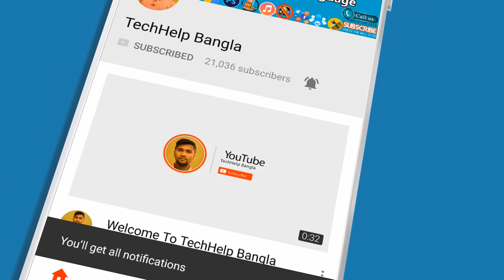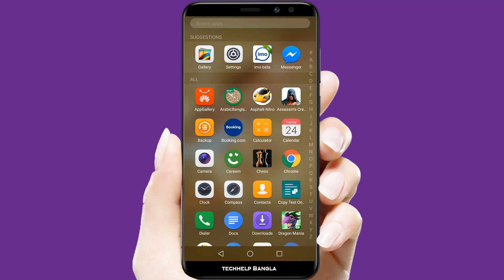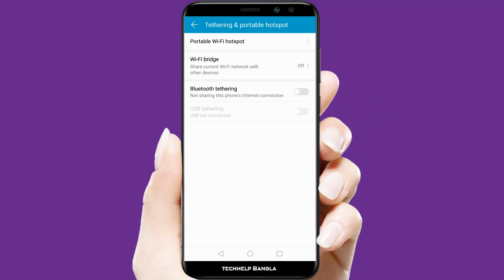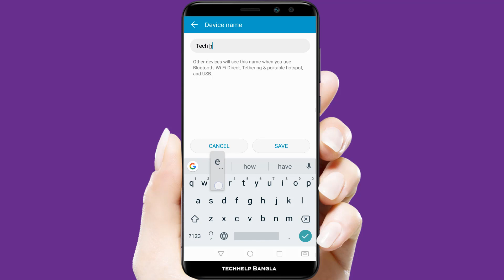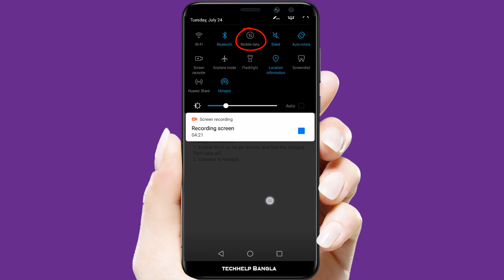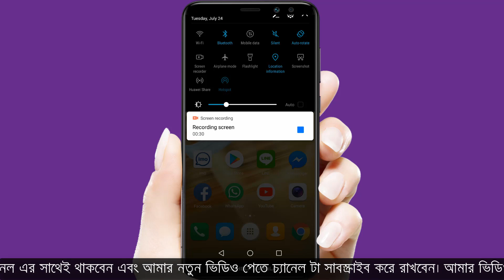How to Connect WiFi Mobile to Mobile with WiFi Hotspot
HOW TO CONNECT/SHARE WIFI CONNECTION FROM ONE MOBILE TO OTHER MOBILE Simple Step by step tutorial.